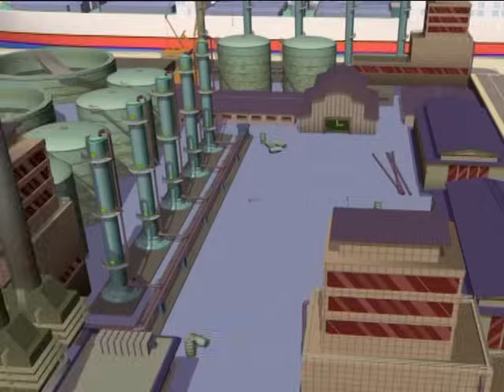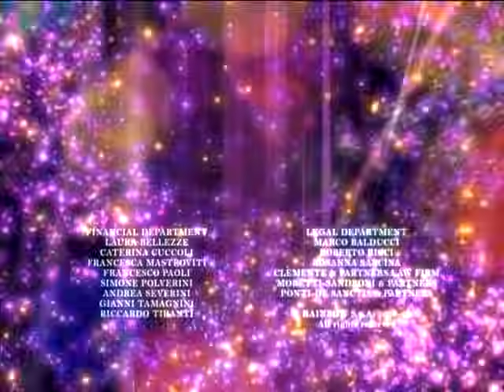Winx Club - FULL EPISODE | Nebula | Season 4 Episode 9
Roxy is possessed while holding the White Circle and goes to take on the Black Circle.

WINX CLUB: Six fairies, six friends, one amazing saga!
Join Bloom, Stella, Flora, Aisha, Tecna, and Musa as they transform into super-heroines and fight against evil to save the Magic Dimension! Endless magic, friendship, romance, fashion, and adventure await!